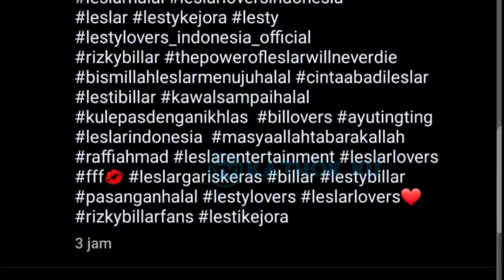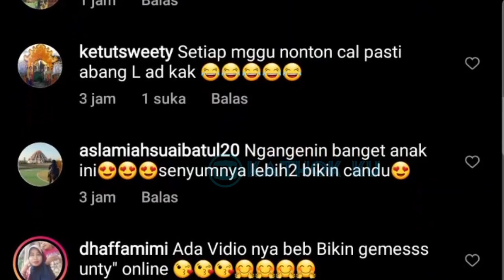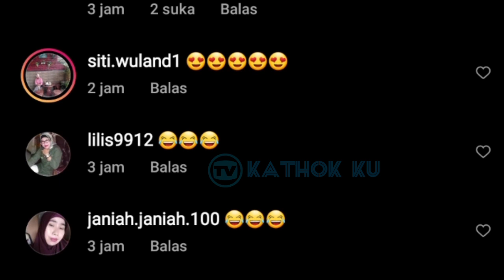Dijenguk SULTAN Andara, Raffi Nagita Baby L Tambah GEMOY❓ Lesti Billar SENANG Kedatangan Idola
Jangan Lupa: _
Thankz!!..